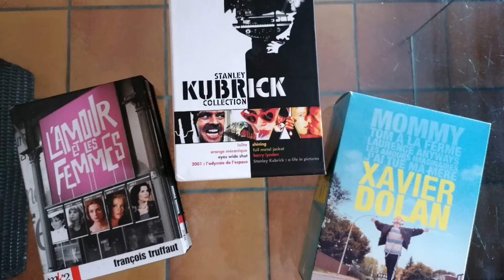Iroise et sa grand mère